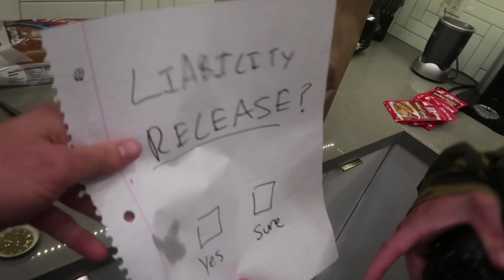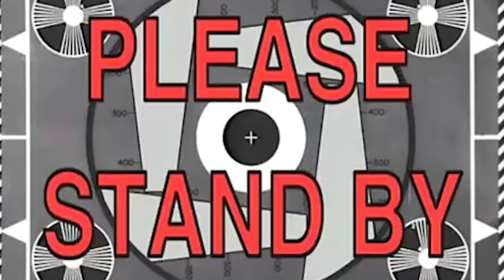Not My Arms Challenge (gone wrong...) w: Tessa Brooks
Not My Arms Challenge (gone wrong...)

MY MUSICAL.LY ► @TristanTales